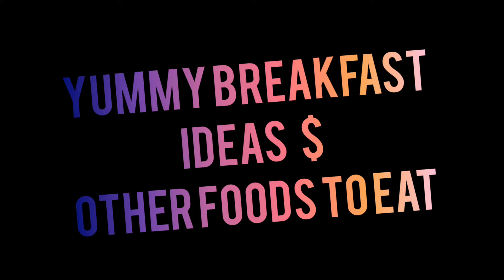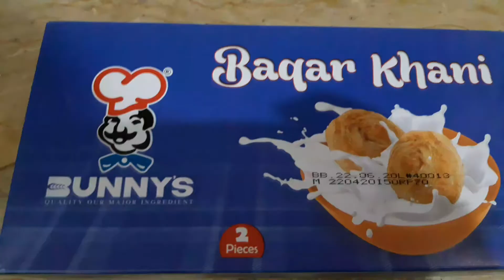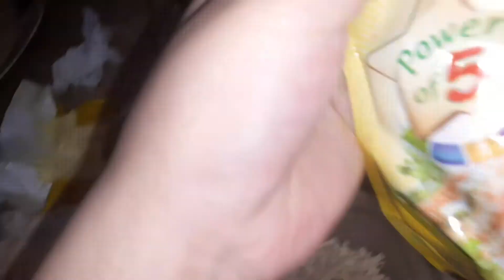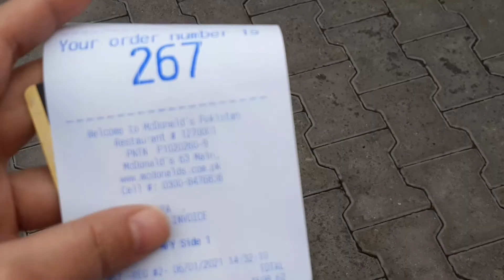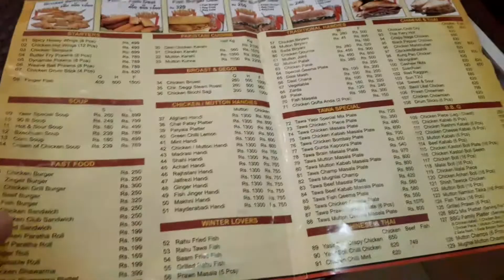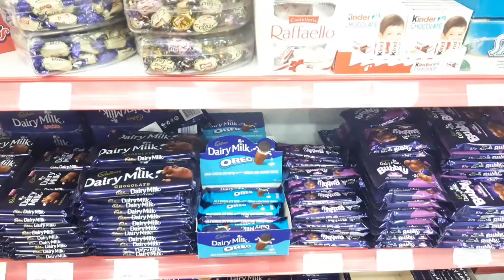9 Delicious Breakfast Recipes You Need To Try | Shadi Hall Booking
Some delicious breakfast ideas which I use to make $ I am also enjoying hall booking